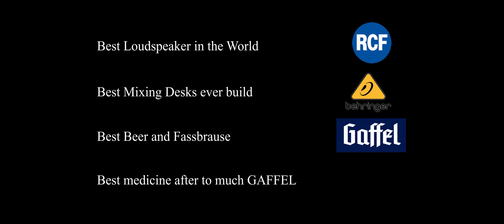Sofarecordings with Riccardo Doppio | Quando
Sofarecordings with Riccardo Doppio | 2 Quando

produced by MUXX.tv